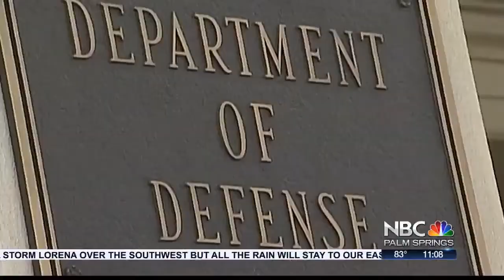Coachella Climate in Crisis - Part 2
Part two of a two part series on how climate change could affect the Coachella Valley - and some ideas on how to lessen the impact.